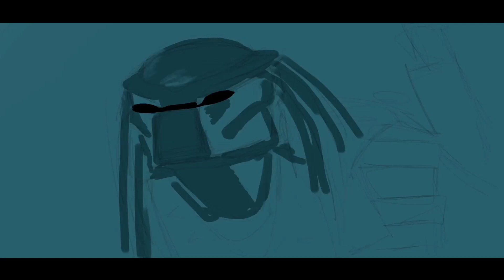Drawing Predator in Procreate with ipad pro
Predator is character form the movie predator drawing with ipad pro apple pencil